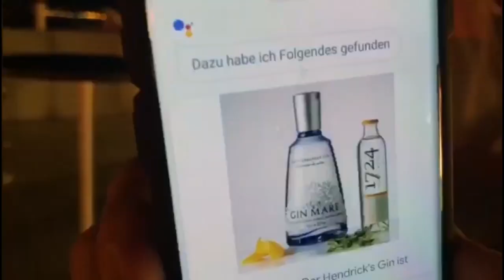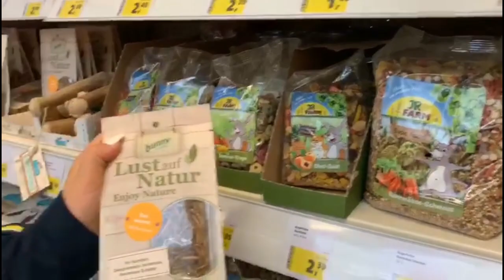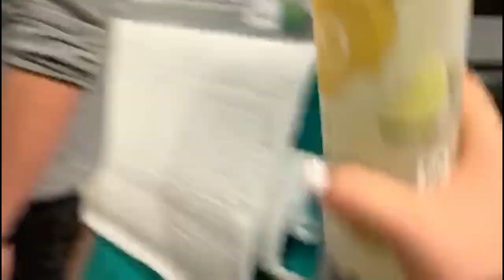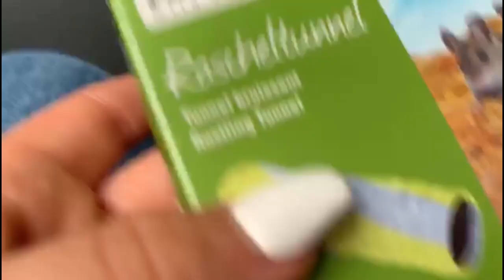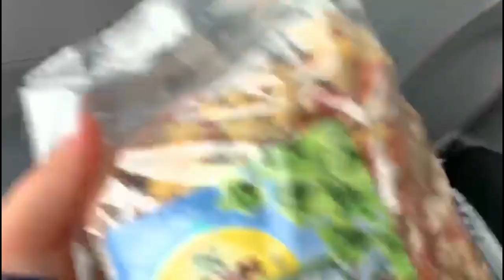Ausritt mit Johanna...